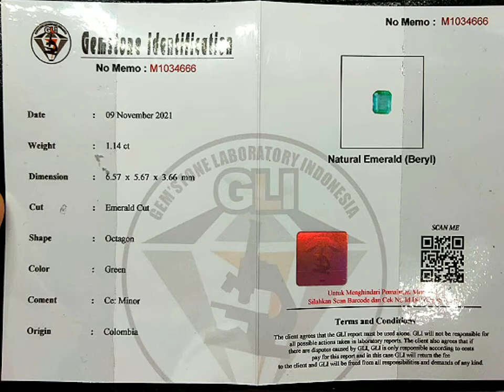Colombiano Esmeralda, harga terjangkau. Silahkan hub wa kami